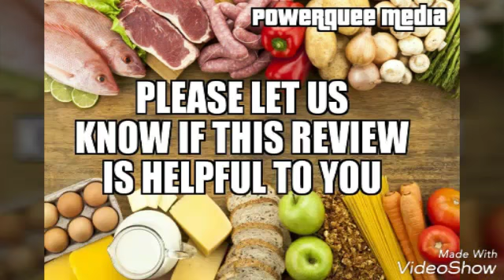WebStaurant Video Reviews 4(26)